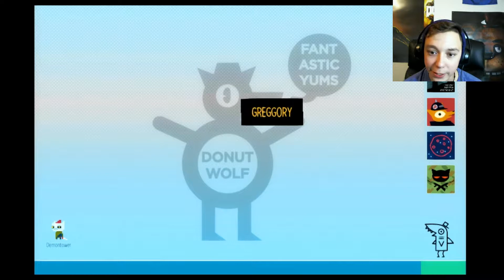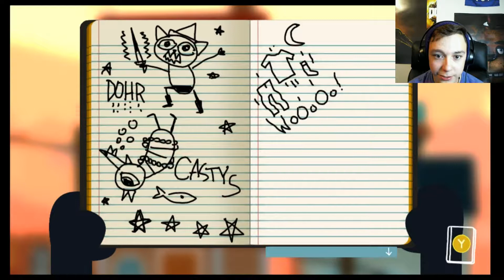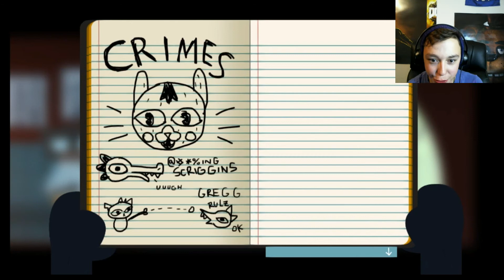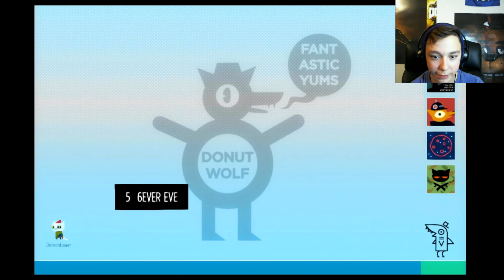Night in the Woods - Part 3 - CRIMES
Hey-o, and welcome to more NITW guys! Hope your exited to watch.
You up for some criiiiiiiiiimes?